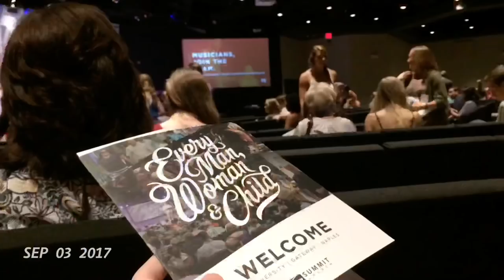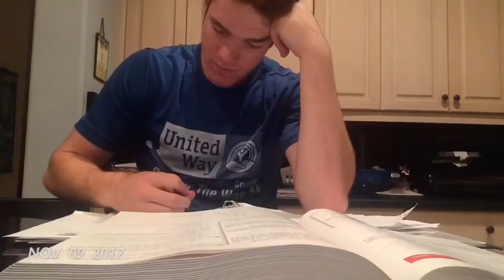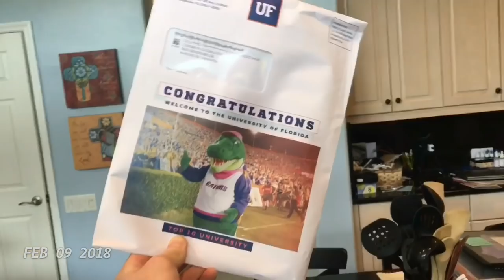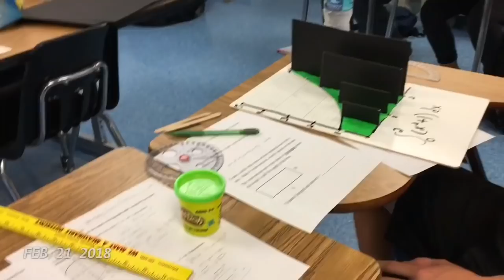One Second Everyday of my Senior Year of High School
This is a video chronicling one second of everyday of my senior year of high school. I am so thankful to God, all of my friends and family, and to Barron Collier High School in Naples, Florida for making my senior year a success!

This video was created using the 1SE app.